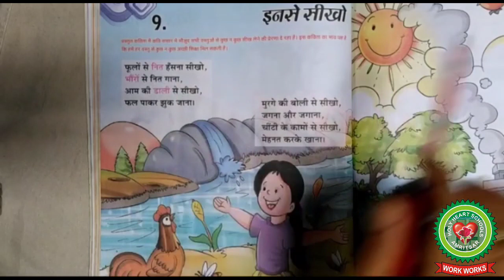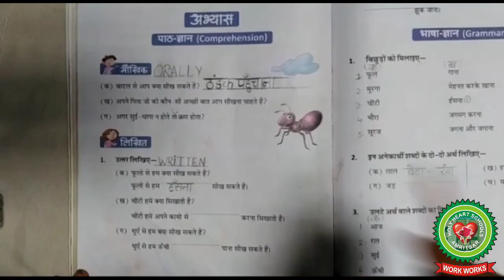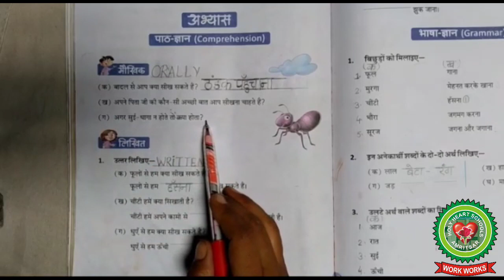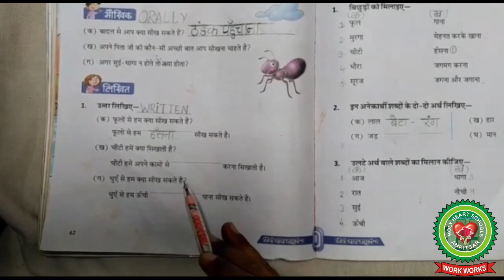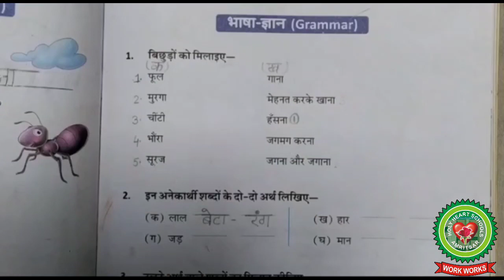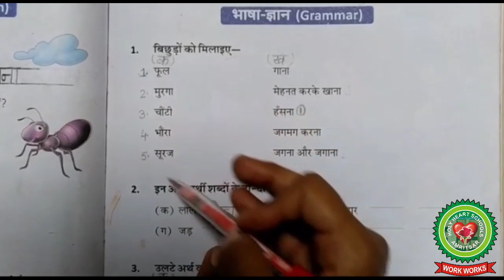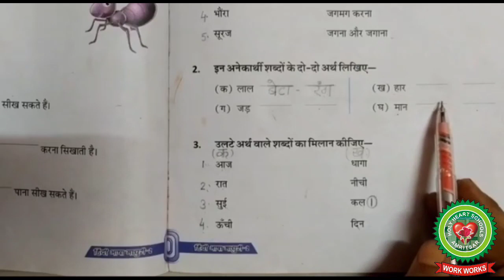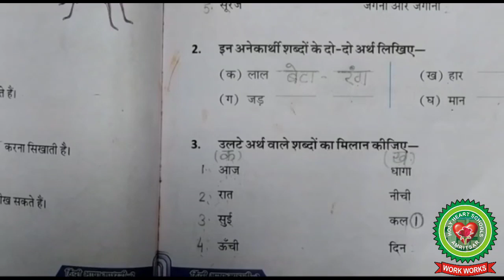इनसे सीखो |Day 2 |Class 2 |Hindi |Holy Heart Schools